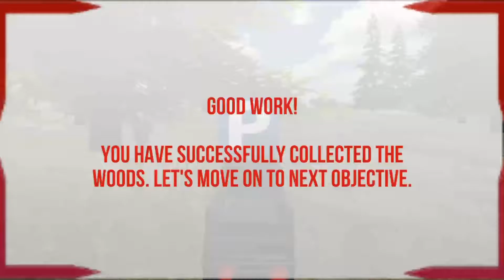Offroad Big Truck Driver - Android Gameplay FHD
Finger Tap Gameplay: Best Android Games, Android Gameplay, Walkthrough and New Android Games...